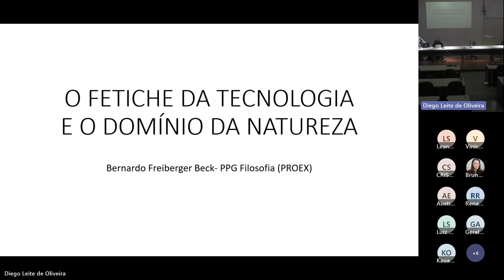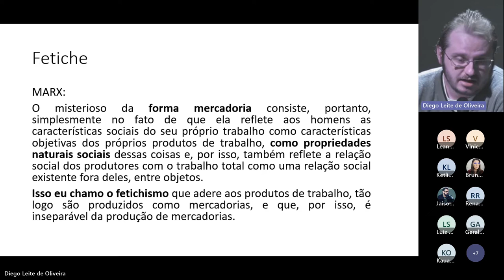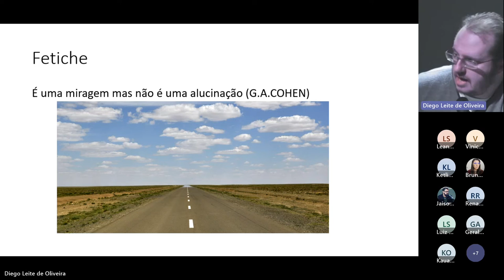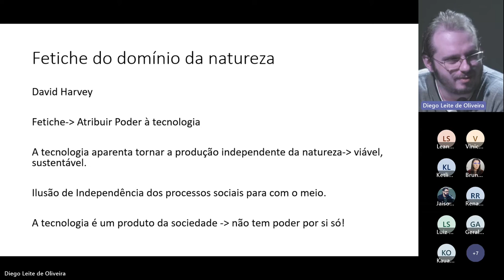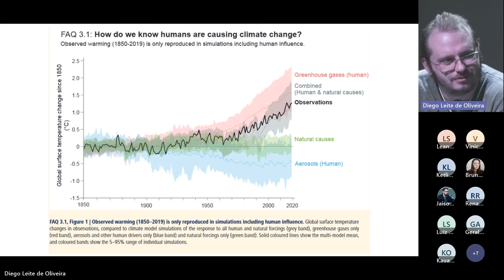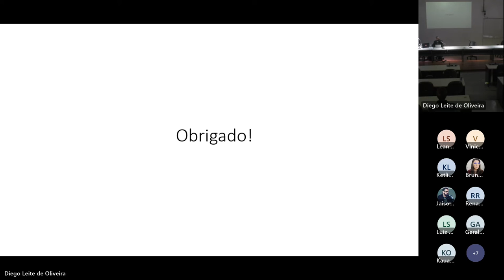O Fetiche da Tecnologia e o domínio da Natureza - Bernardo Freiberger Beck (UNISINOS)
O Fetiche da Tecnologia e o domínio da Natureza
Bernardo Freiberger Beck (UNISINOS)